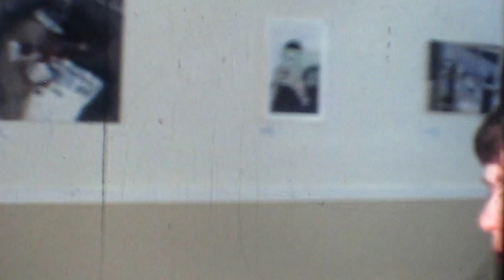Assembly Rooms Wick Art Exhibition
very early footage of an Art Exhibition by Ian Charles Scott in Wick Assembly rooms..Starring George Robertson, Calcut Innes,Jane Cannon,Tommy Baikie,Seonaidh Mann,Marjory Scott ,Ian Williams,Wullie Mcloud..Mina  MacAskill et all!